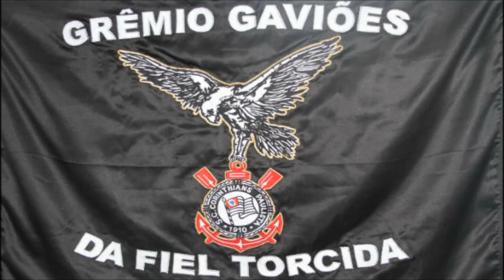Gaviões da Fiel 1999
Enredo: O príncipe encoberto ou a busca de D. Sebastião na ilha de São Luís do Maranhão

Tem bumba-meu-boi
reisado e marujada
Tem Gaviões
sacudindo a arquibancada

Salve o guerreiro da fé
cavaleiro guardião
A sua espada se levanta contra o mal

Sou Gavião
tenho garra vou à luta
conquistar meu ideal

Quando o nobre valente partiu
Outra nação do seu trono se apossou
Surge um crença no povo clamando sua volta
Numa manhã encoberta
nas ondas do mar
Na esperança que o rei irá voltar

E viva o Rei D. João
é festa é aclamação
Acreditavam ser o D. Sebastião
que restaurou seu país
No seu Império, fez o povo mais feliz

A busca pelo mito continua
e se espalhou pelo Nordeste do Brasil
Canudos, Serra do Rodeador
Pedra Bonita, quanto sofrimento e dor
Praia dos Lençóis no Maranhão
vem reviver a lenda da ressurreição
E desde limiar da nossa história
o sacrifício do touro se fez tradição
E hoje sob o céu iluminado
brilha a estrela do touro negro encantado